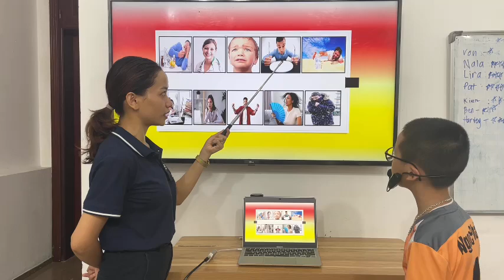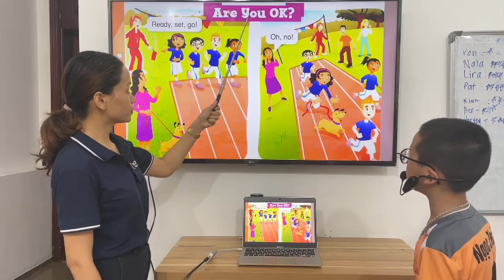UP2-E - Unit 1 - Phỏng vấn - 09/08/2024 - Ngọc Phát